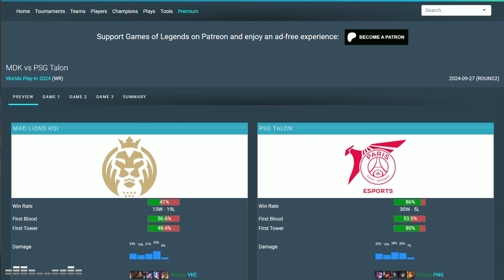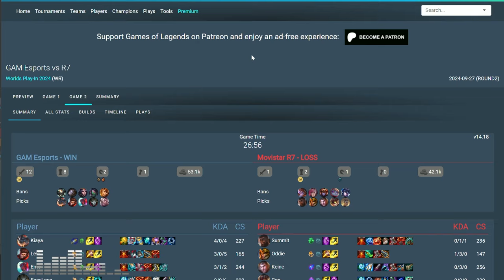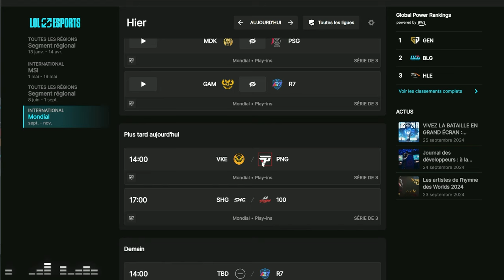RECAP WORLDS JOUR 3: Les MAD LIONS confirment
Troisième récap des Worlds 2024 où on parle de l'entrée difficile des 100 Thieves après celle plus facile des GAM !